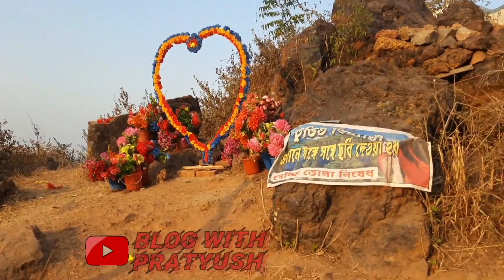✘/"Mukutmonipur"-The Haunted💀 Temple\✘ ।। Don't skip the video।। vlog-8